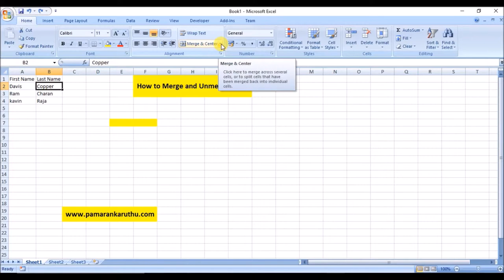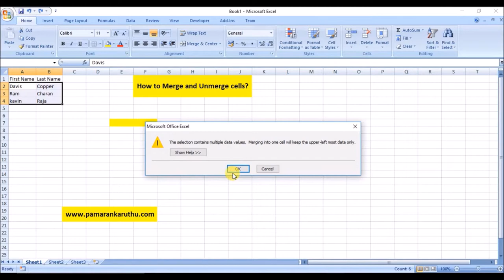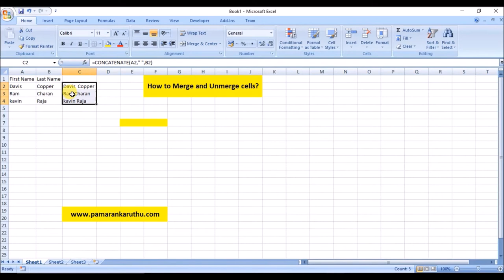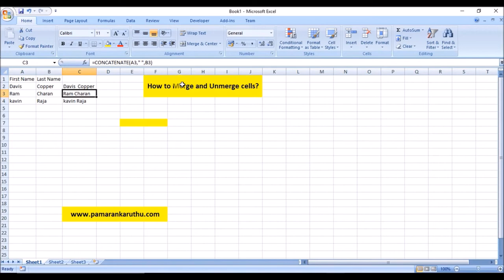How to Merge Unmerge cells in Excel? | 6 Minutes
Merge and Unmerge cell in excel is useful when creating templates and reports. Here i have explained in tamil.

Learn all technology updates in Tamil. Also you can learn Blogging Tutorials in Tamil, Excel Basics in Tamil, Digital Advertising Technology in Tamil and Successful Entrepreneurs story in Tamil.

அறிவியல் மற்றும் தொழில்நுட்பம் சார்ந்த செய்திகளை தமிழில் படித்து தெரிந்துகொள்ள டெக் தமிழன் உடன் இணைந்திருங்கள்.